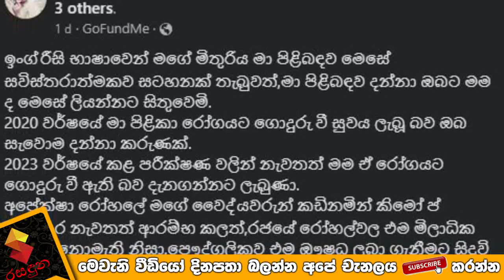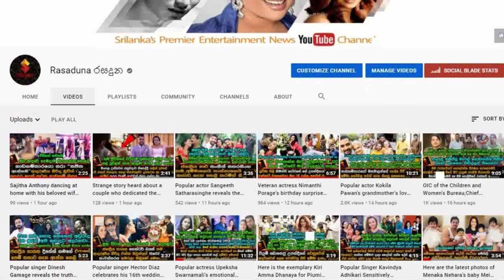නැවතත් පිලිකාවට ගොදුරුව සිටින සුසන්තා චන්ද්‍රමාලි ප්‍රේක්ෂකයින්ගෙන් කල ඉල්ලීම| Susantha Chandramali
ඔබතුමියට නැවතත් ඉක්මන් සුවය ලැබේවා...😔😔
ආයේත් මං පිළිකා රෝගයට ගොදුරුවෙලා කියලා දැනගන්න  ලැබුනා..😔😔කඩිනමින් ප්‍රතිකාර ආරම්භ කලත් මට හිතා ගන්න වත් බැරි ලොකු මුදලක් මේක...
නැවත වතාවක් පිලිකාවට ගොදුරු වෙලා සිටින ප්‍රවීණ
රංගන ශිල්පිනි සුසන්තා චන්ද්‍රමාලි ආදරණිය ප්‍රේක්ෂකයින්ගෙන් සංවේදීව කල ඉල්ලීම මෙන්න